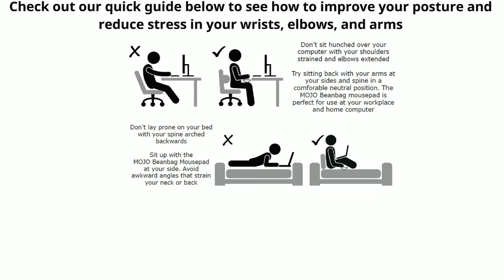MOJO Beanbag Mousepad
Stop straining your hands and wrists! Introducing the MOJO Beanbag Mousepad. An ergonomically designed mousepad that lets you work more comfortably with your mouse in your lap. Poor posture, awkward angles, and repetitive stress motions can lead to Carpal Tunnel and other musculoskeletal injuries. Keep our Beanbag mousepad handy to change up your posture and avoid straining your arms. Try your MOJO Beanbag Mousepad today